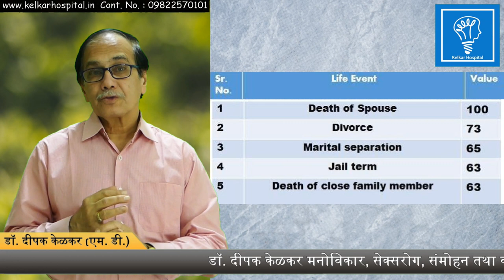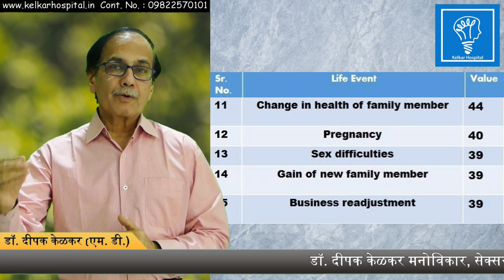Life Events&Psychological Illness Dr Kelkar Sexologist Psychiatrist Mental Illness Depression mental